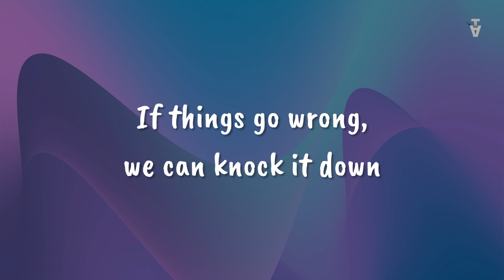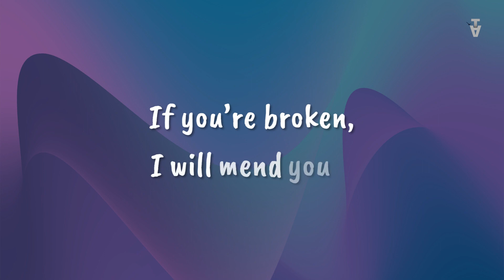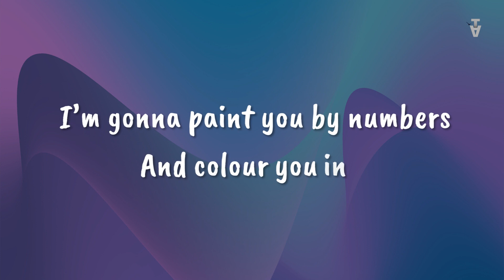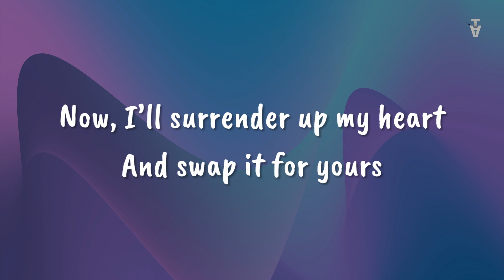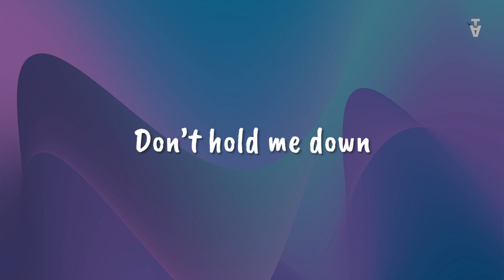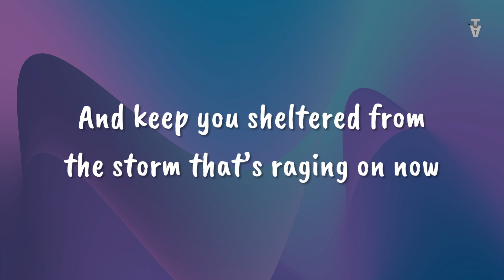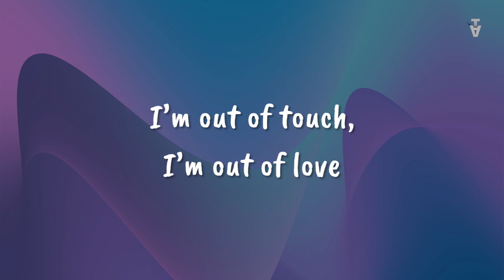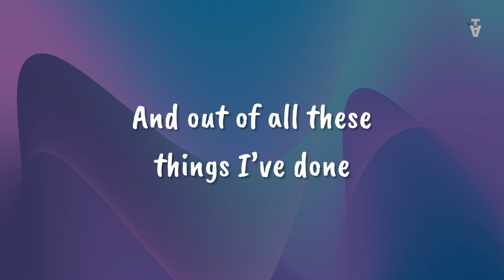Ed Sheeran - Lego House (Lyrics)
Ed Sheeran - Lego House (Lyrics) [Tune Again]

Song Information:
Album: +
Artist: Ed Sheeran
Released: 2011
Genres: Alternative/Indie, Pop, German Pop

Lyrics - Ed Sheeran - Lego House:

I'm gonna pick up the pieces
And build a Lego house
When things go wrong we can knock it down

My three words have two meanings
There's one thing on my mind, it's all for you

And it's dark in a cold December
But I've got ya to keep me warm
And if you're broken I'll mend ya
And I keep you sheltered from the storm
That's raging on now

I'm out of touch, I'm out of love
I'll pick you up when you're getting down
And out of all these things I've done
I think I love you better now

I'm out of sight, I'm out of mind
I'll do it all for you in time
I think I love you better now, now

I'm gonna paint you by numbers and color you in
If things go right we can frame it
And put you on a wall

And it's so hard to say it but I've been here before
Now I'll surrender up my heart and swap it for yours

I think my braces are breaking
And it's more than I can take

If you're broken I will mend ya

I will love you better now

Songwriters: Ed Sheeran

[Copyright] I do not own it and claim any pictures or music in my video!

🎧 TuneAgain brings you the top playlists in pop, updated constantly.

Ed Sheeran, Lego House, Lego House Lyric Video, Ed Sheeran Music Video, Ed Sheeran Lyric Video, Ed Sheeran Music, Tune Again, Ed Sheeran Lego House